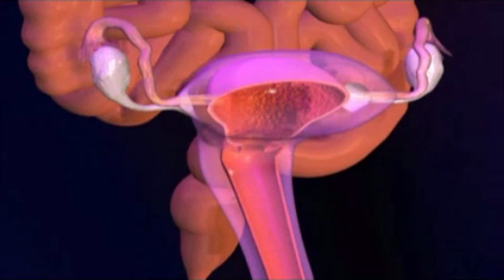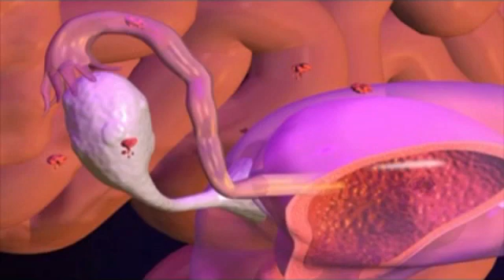Mécanismes De L'Endométriose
Pour en savoir plus, consultez le site officiel du Dr. Safia Taieb Gynécologue Obstétricienne à Monastir - Tunisie
L'endométriose est une affection au cours de laquelle les cellules endométriales se fixent à des tissus entourant l'utérus comme les trompes de Fallope, les ovaires, le gros intestin ou l'intestin grêle. Au cours du cycle menstruel, les cellules à l'extérieur de l'utérus se développent également...